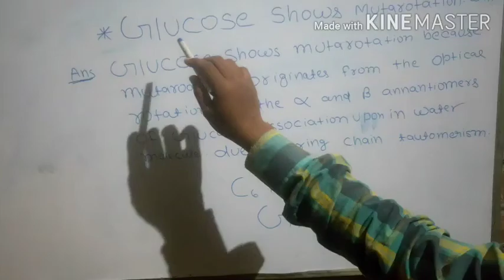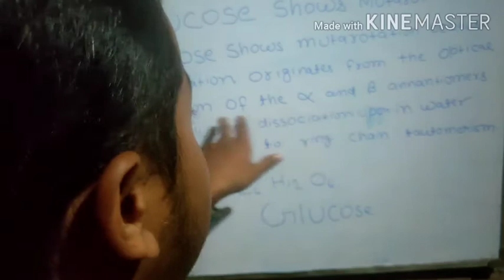Glucose shows mutarotation why ?( Bsc chemistry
In this video we explain Glucose shows mutarotation why ?( Bsc chemistry